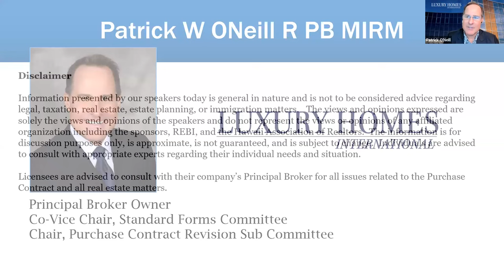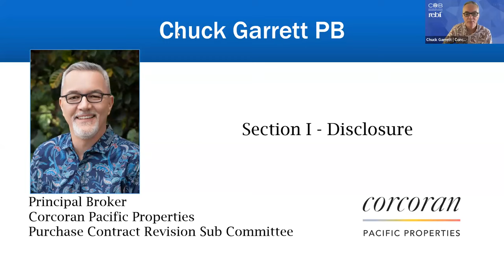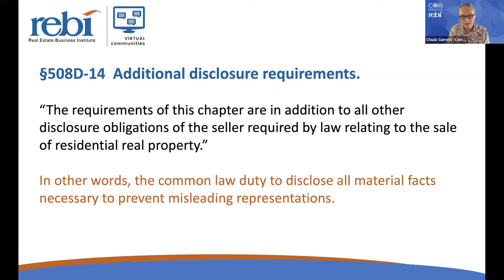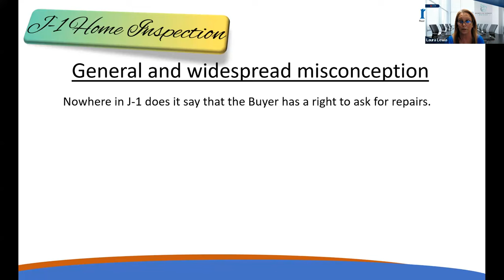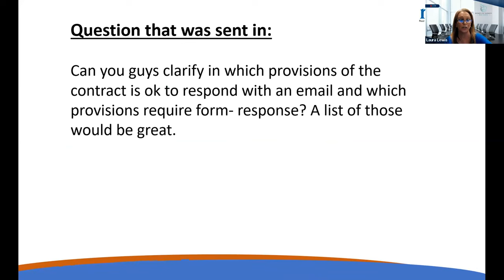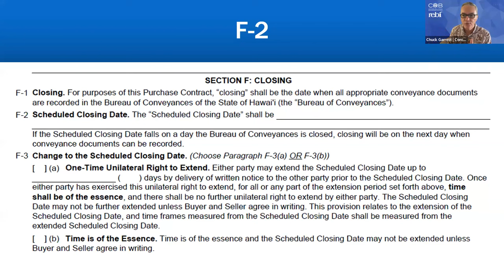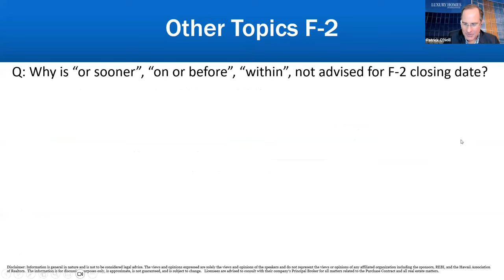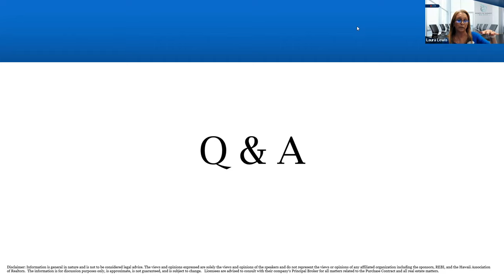REBI's Think Tank: Purchase Contract Hot Topics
Hear from our Standard Forms Purchase Contract Subcommittee about common hot spots in RR201.  Round table discussion groups will be provided for you to hear how other brokers/agents handle these areas.
Panelist:  Patrick O'Neill, Laura Awana Lewis, Rhonda Lee Hay and Chuck Garrett.